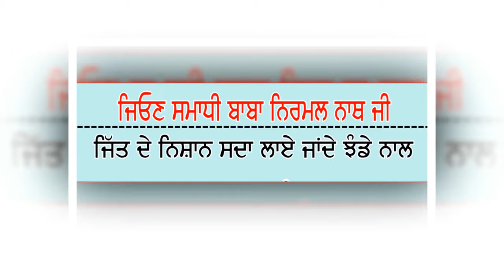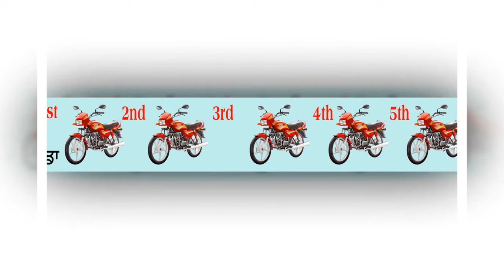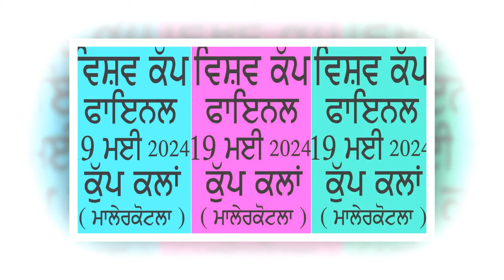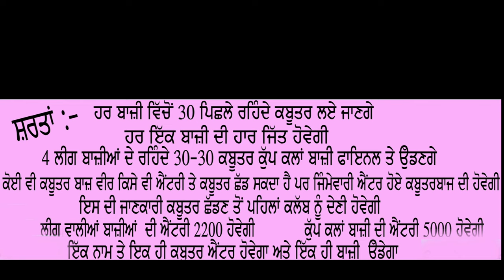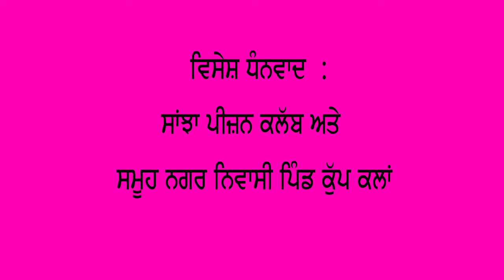ਕਬੂਤਰ ਬਾਜ਼ੀ ਦਾ ਪਹਿਲਾ WORLD CUP from ਸਾਂਝਾ PEGION ਕਲੱਬ KUP KALAN ( MALERKOTLA )2024 19 MAY 2024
19 may 2024
ਸਾਂਝਾ ਪੀਜ਼ਨ ਕਲੱਬ

KUP KALAN , KUP KHURD ,  BATHAN , MANAKWAL , JITWAL , CHHANNA , CHUPKA
SARAUD , JOGIMAJRA , JARG , SEKHA , FALAUND , RABBON , NAROMAJRA , PUNJAB

LIVE AT - SADA PUNJAB LIVE. 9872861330  ( AVTAR SINGH AULAKH )

(This Video is Subject To Copyright Of SADA PUNJAB LIVE )